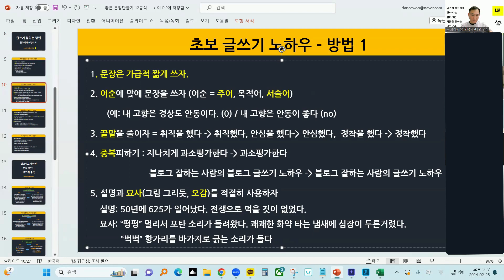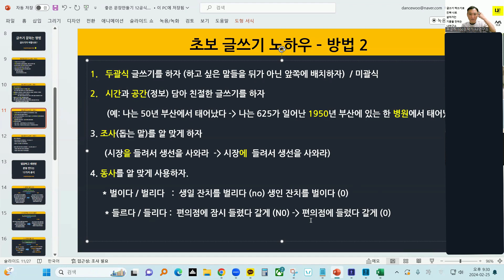초보 어려운 글쓰기 잘하는 방법 - 줌 수업 강좌 / 100권작가 나연구소 우경하대표, 한국자서전협회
전자책, 공동저서 출판, 작가되기 강의, 1인기업 전문가
100권작가  나연구소 우경대표입니다

▶ 운영중인 프로그램 소개
1. 전자책출판 개인 코칭, 온오프라인 강의
2. 전자책출판지도사 책쓰기코치 - 강사양성진행
3. 공동저서 기획출판전문- 리얼시리즈 진행
4. 개인저서 출판 상담
5. 1인지식기업 수익화전략 12단계 코칭
(네이버 검색: 우경하)

 ▶보고 듣고 배운 대로  열심히 살았지만
행복하지 않은 모습에 힘들었어요
원인이 내가 나를 모른다는 것 때문임을 알고
나를 알기 위해 했던 질문, 마음관찰, 글쓰기로
나의 소중함을 알게 되었어요.
덕분에 운명처럼 내 안에서
 [나연구소]라는 이름을 운명처럼 만났어요

▶ 나연구소는 글쓰고 책 쓰며
진짜 나로 살아가는 기쁨을 전해요
전문분야는 전자책출판 코칭, 강의와
공동저서 기획출판으로 책이 필요한 분들,
작가가 되고 싶은 분들, 개인 브랜딩이
필요한 분들에게 도움을 드리고 있어요

▶ 나연구소의 철학과 메시지
1. 언제나 당신이 가장 소중합니다
2. 책은 보는 것이 아니라 쓰는 것입니다
3. 1인 기업이 가장 거대한 기업입니다

한 번뿐인 소중한 우리 인생
진짜 나로 행복하게 살아요 우리.